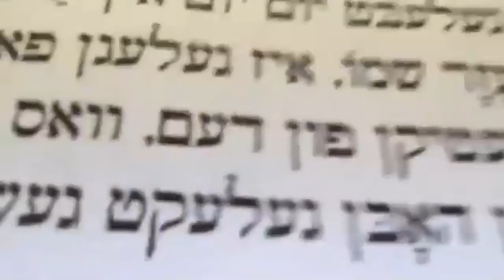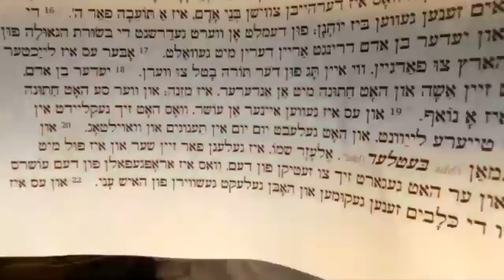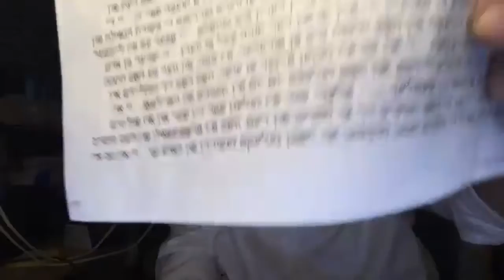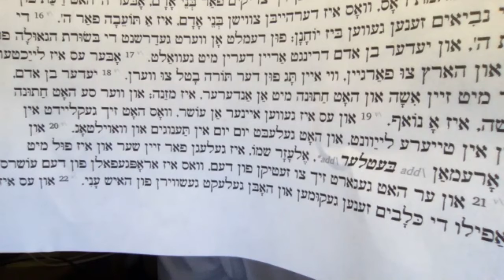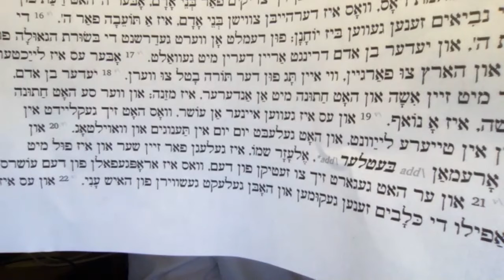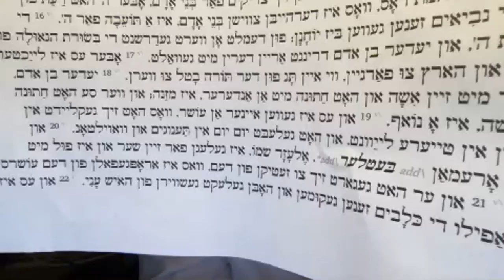הרבי מלך המשיח און דער שטן